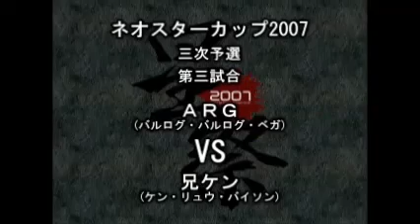ST - Star Cup '07